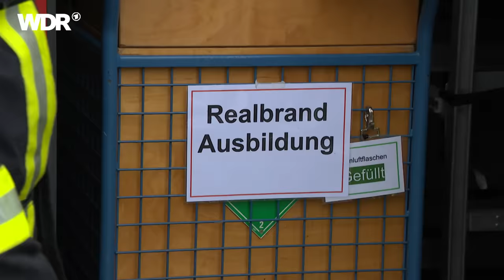Der erste Einsatz: Realbrandübung in der Feuerwehrschule Düsseldorf | E06 | #112 wir kommen! | WDR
🔥 Mehr Einblicke in den harten Alltag der Feuerwehr gibt's bei Feuer & Flamme in der Mediathek
Auf diesen Tag haben sich die Neulinge der Feuerwehrschule Düsseldorf schon lange gefreut: Realbrandausbildung im Düsseldorfer Hafen. David Neuß und Patricia Müller sind das erste Mal gemeinsam im Einsatz und werden in einer Übung mit echtem Feuer konfrontiert. Können sie zeigen, was sie bisher in ihrer Ausbildung gelernt haben?

Den Podcast findet ihr in der ARD-Audiothek und überall, wo es Podcasts gibt
🔥 Alle Staffeln von Feuer & Flamme findet ihr in der ARD-Mediathek:
Dieser Beitrag wurde 2024 von Ina Reuter für die Lokalzeit Düsseldorf produziert. Alle Aussagen und Fakten entsprechen diesem Stand und werden nicht aktualisiert.